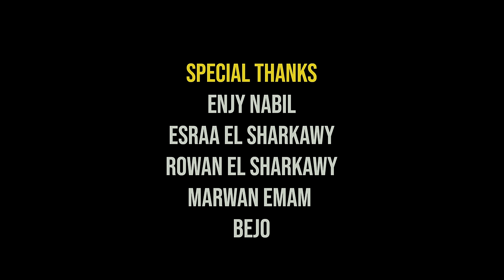Shehab X DJ Totti - Hush (Official Music Video) | شهاب و دي جي توتي - هشش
Written and performed by Shehab.

Artist Manager: Zeyad Mohamed
Art Directors: Omar Khaled & Ahmed Taha
Stylist: Sara Bahaa
Ass. Art director: Nour Moheb
Kickboxing model: Waleed Zaabalawy
Executive Producer: David Fouad
Production Manager: El Kotsh
Ass. Production Manager: Chickles
Editing: Omar Abdelmaqsoud
Colorist: Aly Baghdady
BTS: Abbas El-Fateh
Jewelry: Ice EG
Focus Puller: Ahmed Ramadan
Photographer: Magdy Wazif
Digital Media Director: Ehab Abasaeed (NasJota)
Gaffer: Sarokh
Graphic Designer:  @zcycd